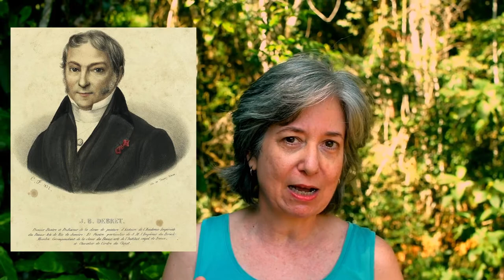Manuel de Araújo Porto-Alegre e a floresta brasileira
Nesse vídeo, falo da importância de Manuel de Araújo Porto-Alegre (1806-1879) como incentivador da pintura da paisagem para a formação de uma arte brasileira. Quem desejar conhecer mais esse pintor, escritor e intelectual brasileiro, indico o livro "O Brasil nas letras de um pintor", de Letícia Squeff (Editora Unicamp, 2004).
"Interior de floresta", uma das aquarelas de Araújo Porto-Alegre que apresento no vídeo, faz parte do acervo do Museu de Arte do Rio Grande do Sul (MARGS). As demais, aquarelas monocromáticas, fazem parte do acervo do Instituto Moreira Salles e estão disponíveis
Também apresento aquarelas de José dos Reis Carvalho (c.1798-1892) do acervo do Museu D. João VI da Escola de Belas Artes da UFRJ. Reis Carvalho acompanhou a expedição da Comissão Científica de Exploração ao Ceará que ficou conhecida como "Comissão das Borboletas", entre 1859 e 1861.